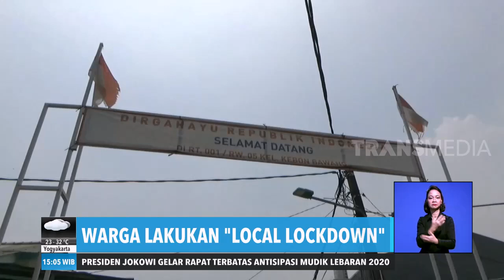Warga Lakukan "Local Lockdown" | REDAKSI SORE (30/03/20)